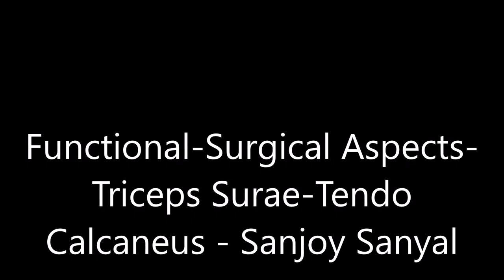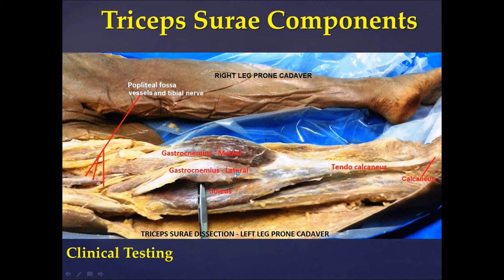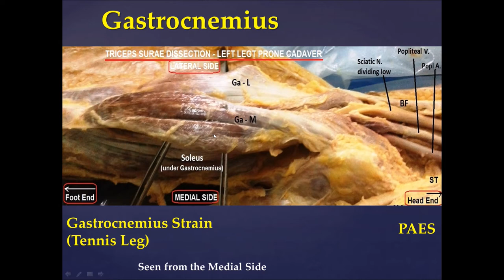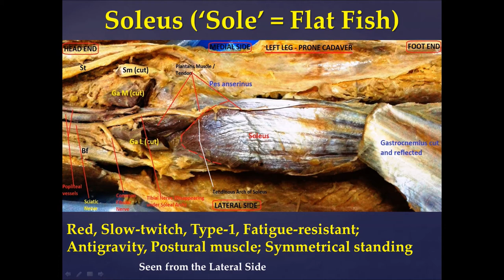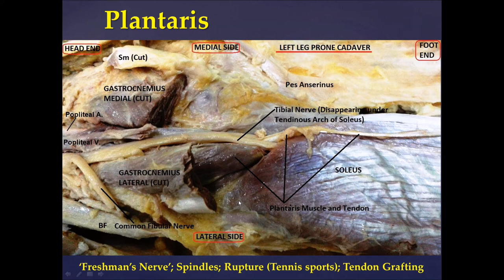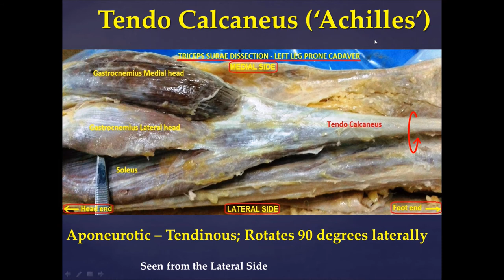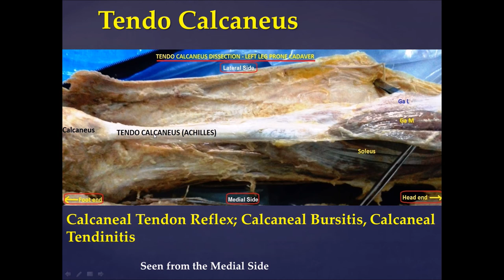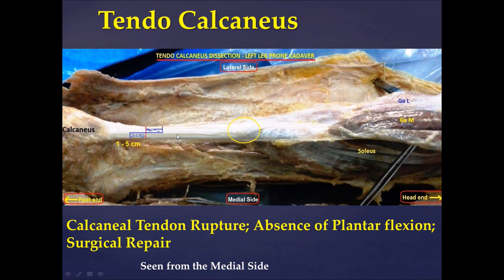Functional Surgical Aspects - Triceps Surae-Tendo Calcaneus - Dr Sanjoy Sanyal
Dissection of the calf and its functional and surgical aspects have been discussed in real time by Dr. Sanjoy Sanyal, Professor, Surgeon, Neuroscientist and Medical Informatician.

Important points discussed are: Triceps surae, Gastrocnemius, Soleus, Plantaris, Tendo calcaneus, Love and Whelan classification, Plantar reflex, calcaneal bursitis, calcaneal tendinitis, calcaneal tendon rupture, Gastrocnemius strain, tennis leg, PAES, accessory soleus

Educational importance lies in the following aspects: Combination of audio, video, graphics and textual description in real time